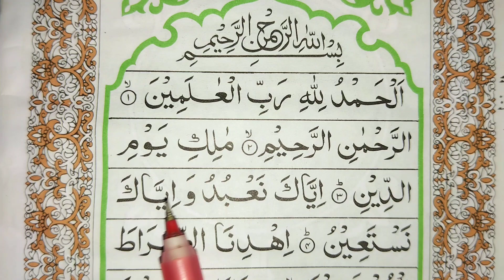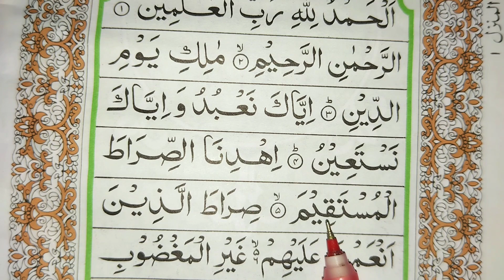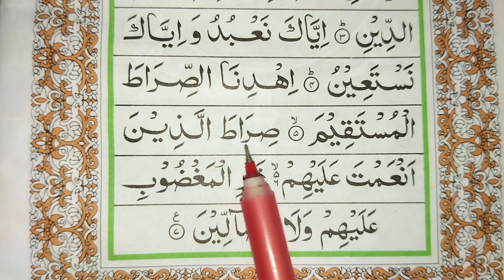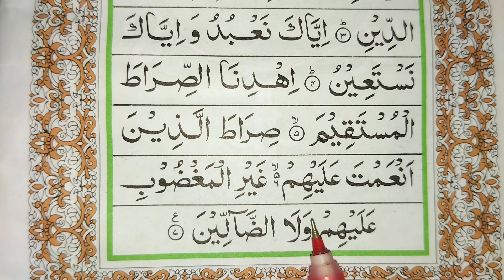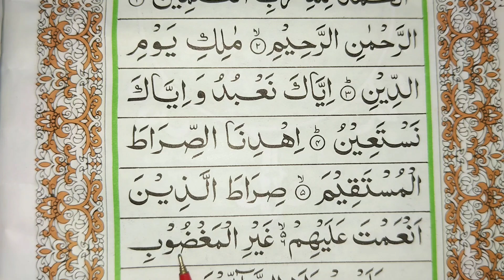Surah Fatiha || সুরা ফাতেহা ভুল ঠিক করুন || সূরা ফাতিহা শুদ্ধ করে শিখুন || Learn Surah Al-Fatiha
কুরআন শিক্ষা
সুরা ফাতেহা ভুল ঠিক করুন,সূরা ফাতিহা,সূরা ফাতিহা শিক্ষা,শুরা ফাতেহা ভুল ঠিক করুন,সূরা ফাতিহা সহিহ করে শিখুন,সূরা ফাতিহা শুদ্ধ করে শিখুন,সূরা ফাতিহা ভুল ঠিক করুন,সুরা ফাতিহা,সূরা ফাতিহার ভুলগুলো ঠিক করুন,সুরা ফাতিহা তিলাওয়াত,কুরআন শিক্ষা,সুরা ফাতেহা,সুরা ফাতেহা,সূরা ফাতিহা সহীহ করা,সূরা ফাতিহা সহীহ করুন,সুরা ফাতিহা শুদ্ধ করে পড়ুন,সুরা ফাতিহার তাফসীর,কুরআন শিক্ষার সহজ পদ্ধতি,সুরা ফাতিহা তিলাওয়াত অর্থসহ

কোরআন শিক্ষা

কুরআন

২১ দিনে কুরআন শিক্ষা

কুরআনের নুর

আরবি শিক্ষা